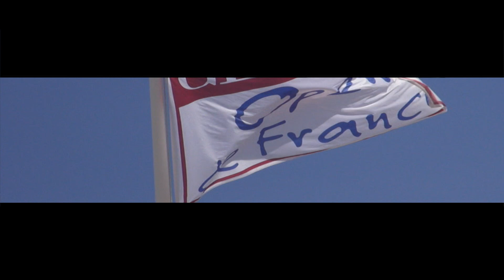Lamotte-Beuvron GARANCE-TIPHAINE CSO P2-M1 - 11 juillet 2013 2/2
Cliquez sur "J'AIME"  ? et PARTAGEZ la vidéo avec vos amis abonné(e)s. MERCI !

Concours : Championnat de France - GENERALI OPEN DE FRANCE
Poney 2 Minime 1 - Résult : 66e / 75 (2 refus+1barre)

Lieu : Lamotte-Beuvron (41)
Date : jeudi 11 Juillet 2013
Cavalière : Garance d'HERMILLY
Club : Team LA COURBETTE
Poney : Tiphaine des Orcets

Titre : Championne Départemental 2011 - Poney 5 C & D (Milly-le-Forêt - 91)
Titre : Vice Championne de France 2012 Poney 4 - Jeunes Poney 2012 - 2e / 65 (Lamotte-Beuvron - 41)
Titre : Championne de France Indoor - Carrousels 2012 (FLAMENCO by ZORRO) (Salon du Cheval 2012)

Image & Montage : PYC GRAFFIK studio
Produit par : PYC GRAFFIK Production

Pour conserver sur DVD vidéo HD ou autres, vos plus belles compétitions et vos plus beaux souvenirs de cavaliers amateurs ou professionnels, n'hésitez pas à me demander si ma présence est possible sur le lieu de votre compétition et de faire commande de votre vidéo (voir catalogue sur site) au près de la société « PYC GRAFFIK studio » afin que je puisse être sur l'événement. Je me déplace dans les départements suivant : Seine-et-Marne (77) - Yvelines (78) - Essonne (91) - Hauts-de-Seine (92) et selon mon emploi du temps dans toute la france pour 2 jours minimum.

Pour une meilleure définition, mettre en 720p ou 1080p pour les chanceux qui ont un très bon débit internet.